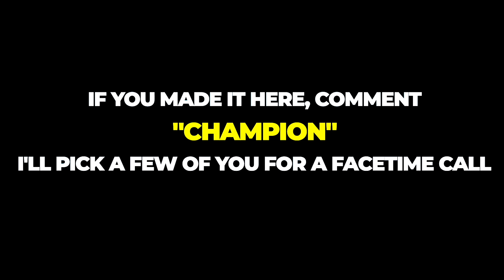U.A.E Based Athlete & Olympian - Sarra Lajnef In Conversation With Kevin Abdulrahman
Sarra Lajnef is brains, beauty and a beast wrapped into one. Sarra is an athlete, olympian and national champion (Tunisia & U.A.E) who should have you reframing your mindset in the sense of what you can actually achieve, if you set your mind to it.  Sarra Lajnef is the embodiment of a champions mindset.

Sarra Lajnef leaves her home at the tender age of 15.
She studies in France for her baccalaureate, graduates with honors, and is then recruited by the University of Florida where she swims for Florida for four years.
She graduates with a degree in political sciences and an under grad certificate in international relations - with the highest distinction- Summa Cum Lade.
She then graduates with a master of business from the University of Wollongong in Dubai.

Brains aside, Sarra Lajnef is also a beast.
She’s an Olympic swimmer, the first Tunisian female swimmer to qualify for the Olympics.
She’s a 2015 and 2019 Master Swimming World Champion.
1 Gold / 3 Silver and 4 Golds / 1 Bronze respectively.

She then picks up rowing, and within two years becomes the national champ in both Tunisia and the United Arab Emirates.

Sarra Lajnef is the kind of person who chooses to continuously and consciously redefine herself.
This young lady is absolutely inspiring.

► Kevin Abdulrahman YouTube Series/podcast How Do They Do It?

A few specific episodes

► Dubai’s Top DJ, DJ Bliss

► His Excellency Marwan Al Sarkal Executive Chairman Of Shurooq

► Award Winning Film Director Pegah Ghaemi

► Dubai Real Estate Entrepreneur Firas Al Msaddi

► Dubai Entrepreneur & Investor Loulou Khazen Baz

► X Factor Winner- Hamza Hawsawi - Saudi Arabia’s Voice Of RnB & Hiphop

►Emirati Educator - Maya Al Hawary

►Dubai Luxury Vlogger- Moe Money

► Emirates Steel CEO - His Excellency Saeed Al Remeithi

►Youngest Arab To Summit Mount Everest - Tima Deryan

►Dubai Startup Cofounder & COO - Jad Halaoui

► Dubai Based Actor & Storyteller - Lamya Tawfik

► Dubai Real Estate CEO & Serial Entrepreneur Loai Al Fakir

► Yoga Teacher, Instructor & Author - Judita Berkova

► Dubai Photographer & Film Director - TG! Ihsan Salhia

► Dubai Based Entrepreneur & Investor - Joy Ajlouny

►  Dubai Bred Indian Comedian - Nitinn R. Miranni

Would You Like More of Kevin Abdulrahman’s Motivational Videos For Leadership, Success, Entrepreneurship, Studying, Students, Work, Relationships, Family, Sports, Training & Life:

►Motivational Video - Motivational Video - Start Running - Best Motivational Speech 2019. Fitness & Success Motivation

🛑 About Kevin Abdulrahman - The Man Inspiring Millions 🛑